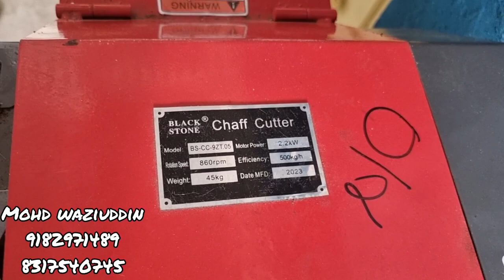[soldout] shaff cutter for sale in bandlaguda 9182971489